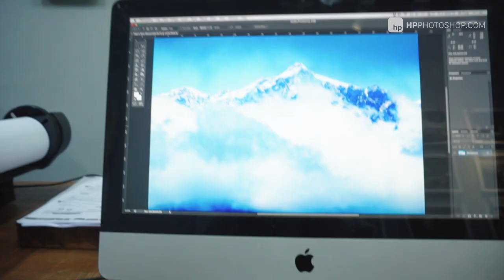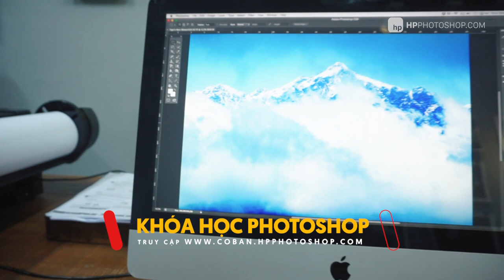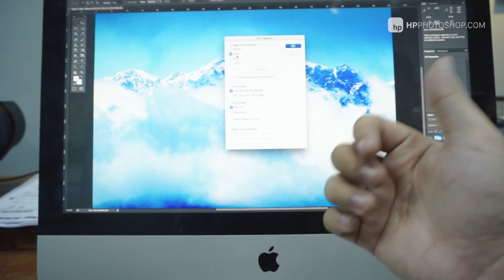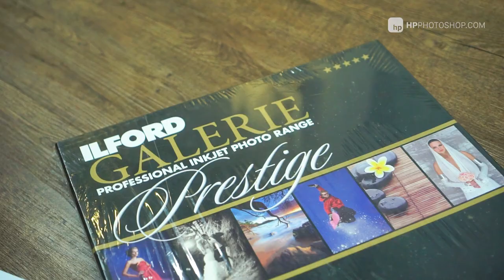Cần làm gì để gửi ảnh in ĐÚNG MÀU và đẹp